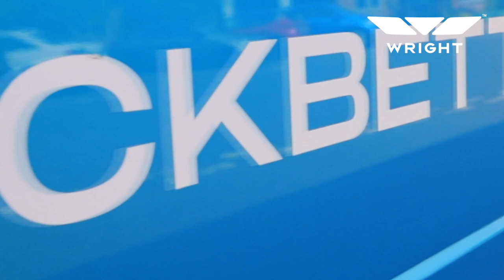The Wrightbus Double Deck Electroliner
Meet the world’s most efficient battery-electric double deck bus - The Wrightbus StreetDeck Electroliner.

The Electroliner is built with features to inspire the next wave of electric transport including best in class range to cover most duty cycles, modern passenger-focused amenities, best in class charge time, and many more.

The rapid charge StreetDeck Electroliner has been officially recognised as the 'world's most efficient battery-electric double deck bus' following official assessments undertaken at UTAC using the Zemo Partnership-accredited Ultra Low Emission Bus (ULEB) test.